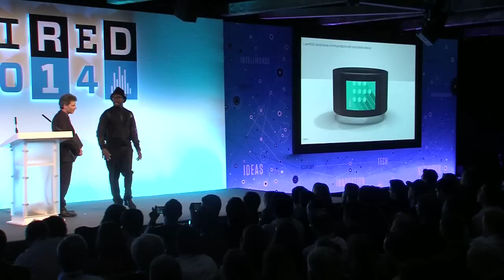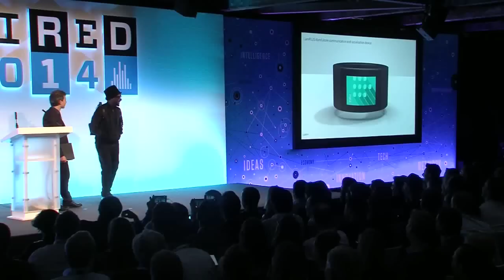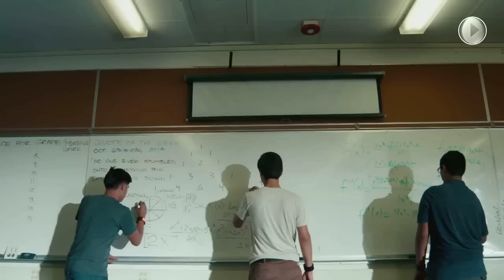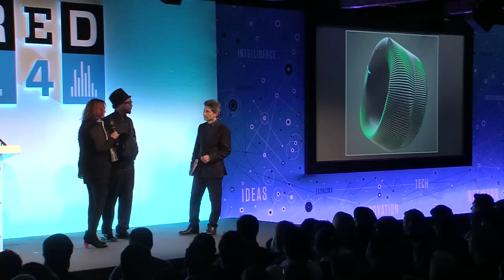Will.i.am and Zaha Hadid Reveal PULS Designs| WIRED 2014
Will.i.am and architect Zaha Hadid have collaborated on special editions of the recently announced PULS smart cuff, which they showed off on stage together at WIRED 2014 in London.

The PULS smart cuff -- or wise band, as will.i.am jokingly refers to it -- is the first wearable product released by his company, i.amPLUS. In the UK it will be sold by O2 and will be available pretty soon, if hints are to be believed. "I'm itching to say when its coming out," says will.i.am, before not-so-subtly whispering, "Now-vember", in the direction of the audience.

The PULS is a "standalone communication and socialisation device" that contains a battery, speakers, SIM card and chipset. It sports a curved OLED screen and has 3G, Wi-Fi, Bluetooth and GPS. "No phone required; this is your phone," says will.i.am, demonstrating one of the two cuffs he himself wears on his wrist.